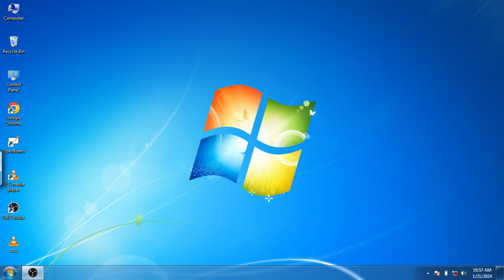laplace transformation and integral transformation for shekhawati University lecture 20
in this lecture we will discuss with you laplace transformation and inverse Laplace transformation for MSc mathematics UPSC mathematics